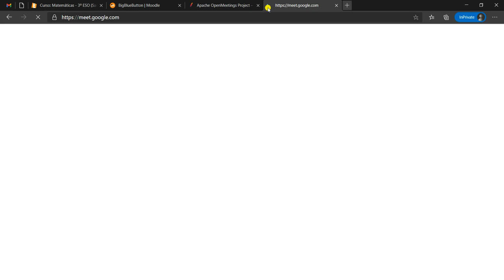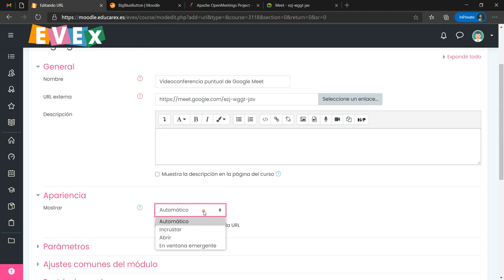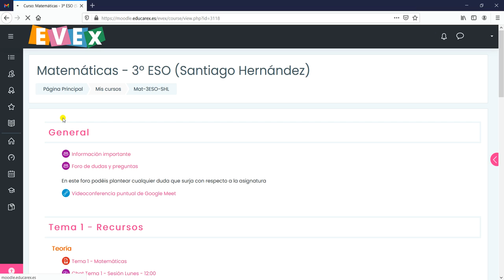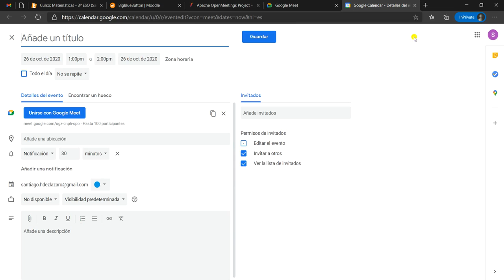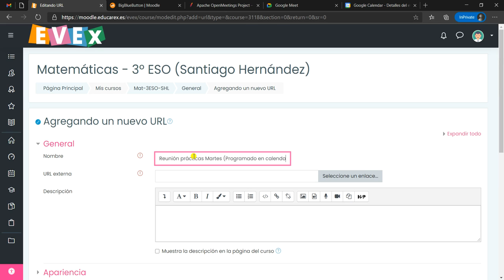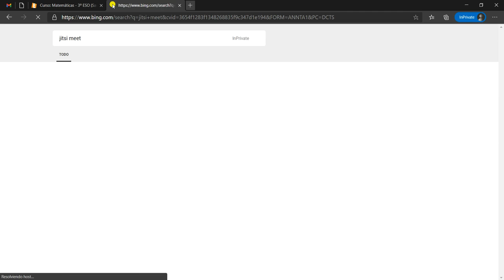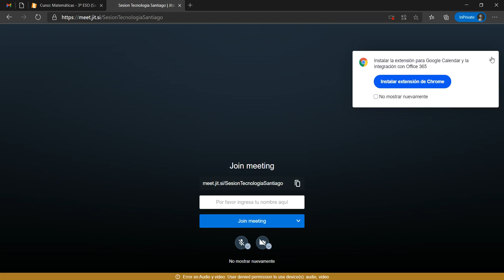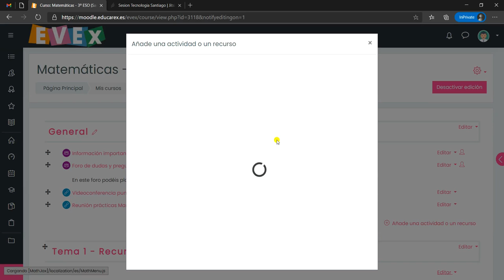Evex Moodle. 25 Videoconferencias